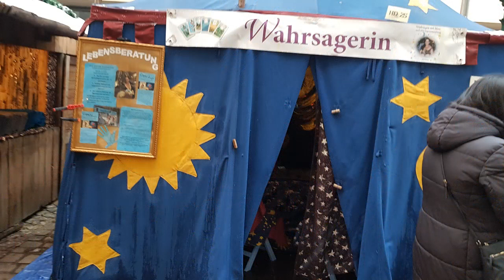hannover november 2023 citywolking fotos diashow wehnachtsmarktkudis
meine schöne heimat hannover. hübsch, nice, muy bonita. asagisaksonyanin güzel bassehri